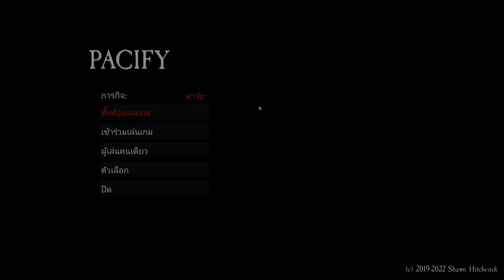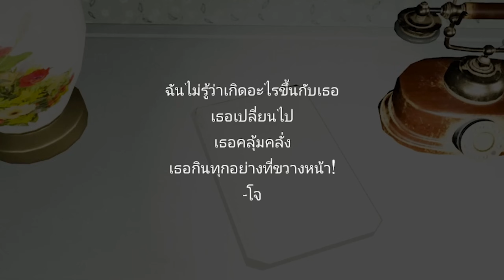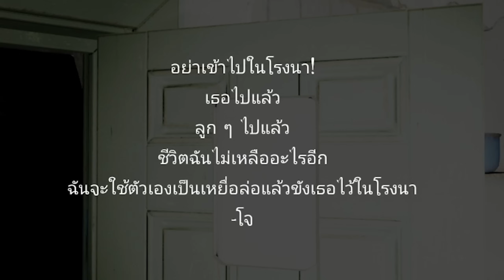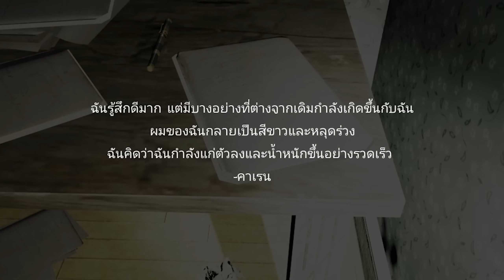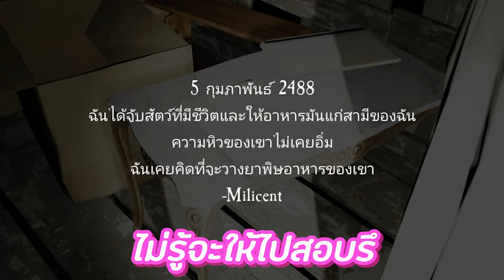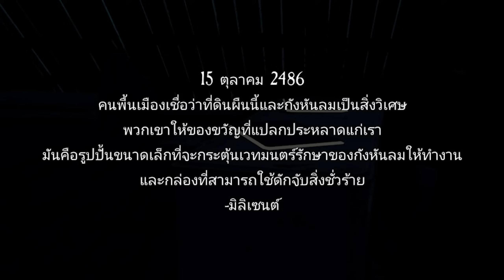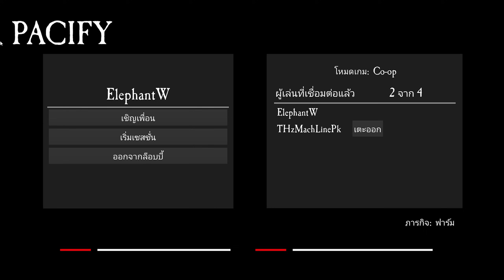Pacify#1 - ปีศาจลุงผู้น่ากลัว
มิกซ์กับมัง : @cCraftedStudio ,@THzMachLinePk